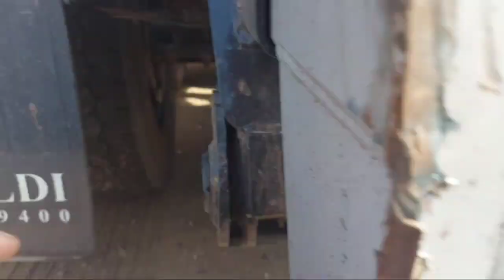por que pega fogo as rodas dos caminhões e carreta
RODAS DA CARRETA COM MUITA FOLGA
OU COMO TIRAR A FOLGA DO CUBO DE RODAS DA CARRETA E DOS CAMINHOES